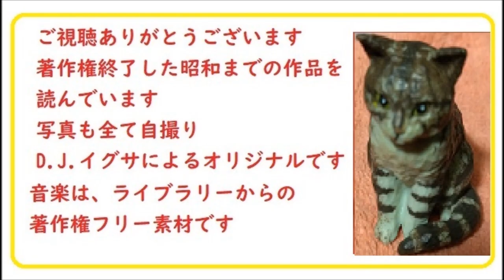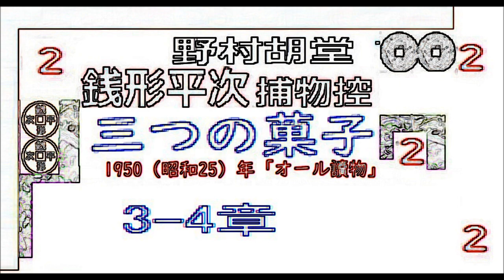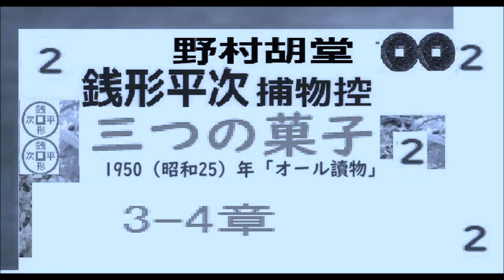「三つの菓子,」2,, 銭形平次捕物控,より,,野村胡堂, 作, 朗読,